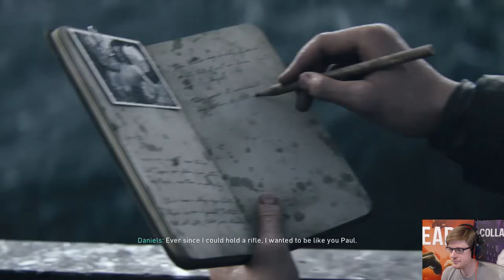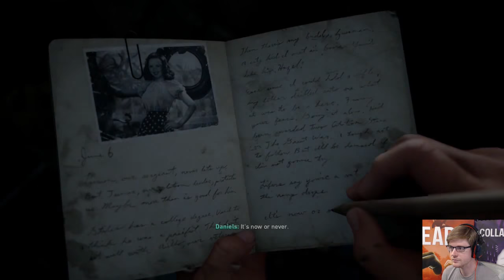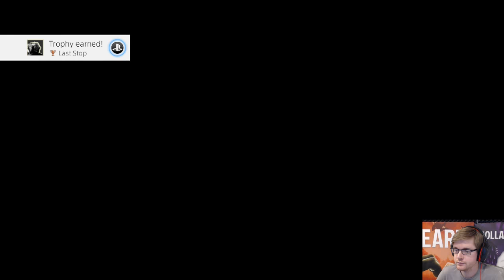My Future Husband Josh Duhamel Better Not Die in This Stupid Video Game - Call of Duty: WWII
I'm playing Call of Duty: WWII and I'm thirsty for Josh Duhamel no lie if he dies I'm gonna get super sad and cry on camera.